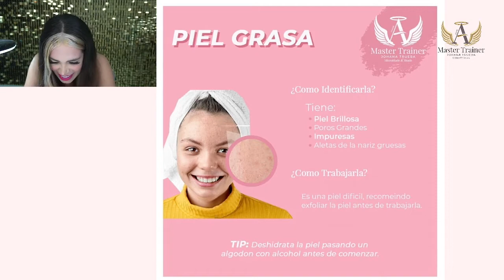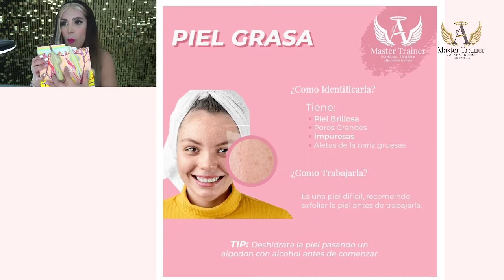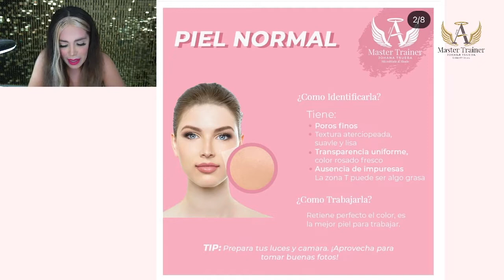Aprende Conmigo | Profundidad Correcta en Microblading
Tus trabajos de microblading se borran? Saber la profundidad correcta es fundamental para obtener los mejores resultados!!

Recibe todos los miércoles clase gratis por Facebook Live